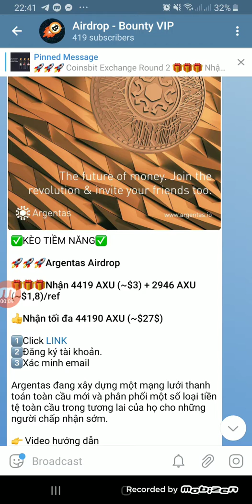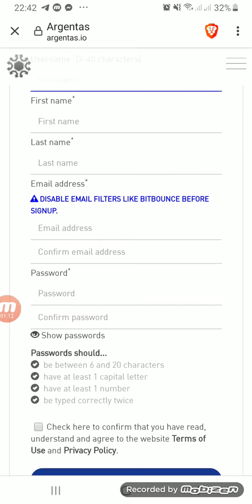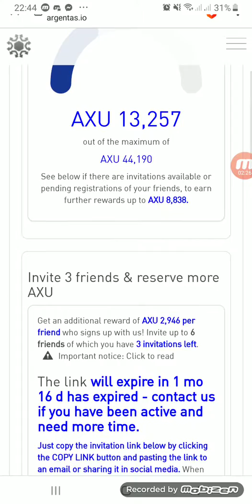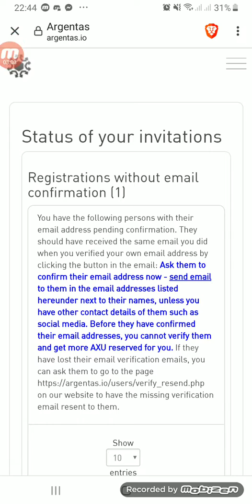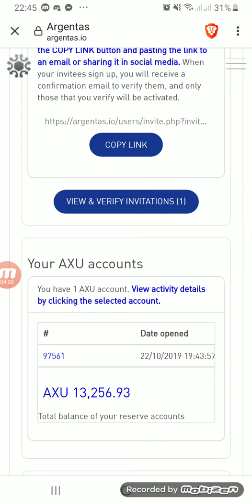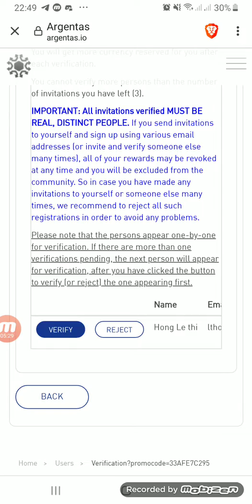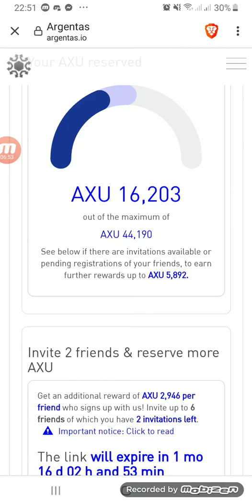Argentas Airdrop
✅KÈO TIỀM NĂNG✅

🎁🎁🎁Nhận 4419 AXU (~$3) + 2946 AXU (~$1,8)/ref

👍Nhận tối đa 44190 AXU (~$27$)

1️⃣Click LINK
2️⃣Đăng ký tài khoản.
3️⃣Xác minh email

⚠️Lưu ý:
✅Phải xác minh email mới được cộng AXU.
✅Khi giới thiệu người cũng cần vào xác minh email họ để nhận AXU. Nế bạn không xác minh bạn không được cộng.

Argentas đang xây dựng một mạng lưới thanh toán toàn cầu mới và phân phối một số loại tiền tệ toàn cầu trong tương lai của họ cho những người chấp nhận sớm.